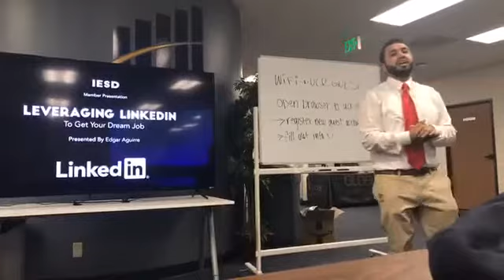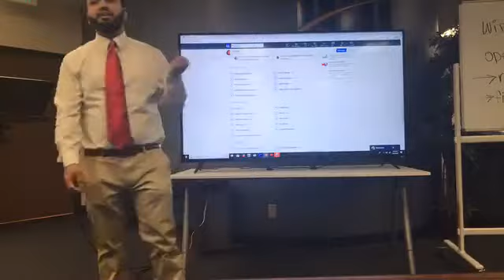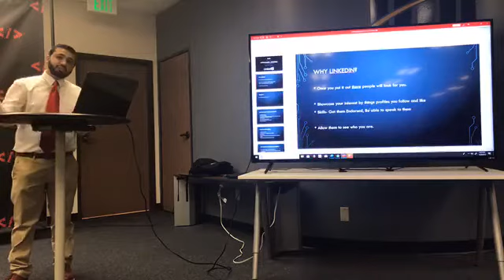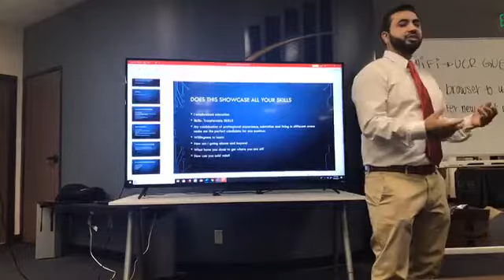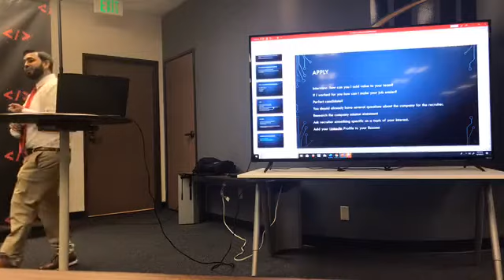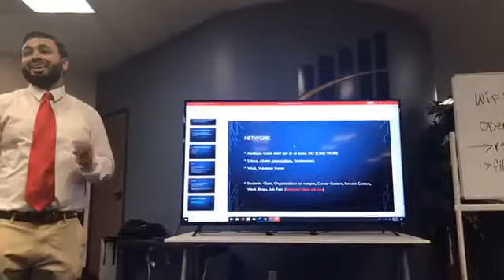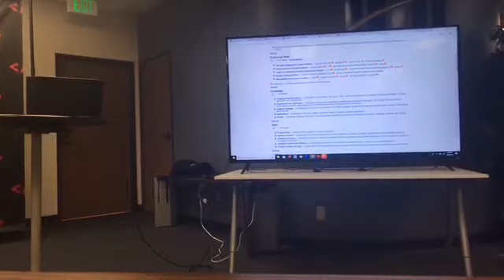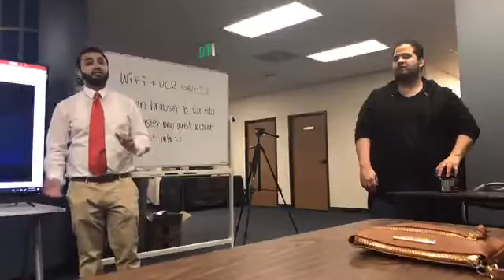Leveraging LinkedIn to Get Your Dream Job by Edgar Aguirre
Join us as Edgar Aguirre walks us through how you can leverage LinkedIn to get your dream job. We will go over how to structure your LinkedIn profile, when to reach out to people, how to properly network and more!

IESD is a 501(c)3 non- profit organization, dedicated to increasing awareness of technology and open source software in the Inland Empire. We do this by bringing community members together to network, gain experience, and share knowledge.